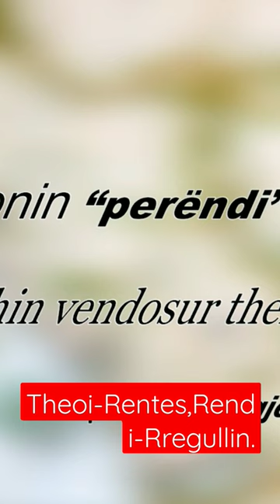Herodoti tregon pellazget